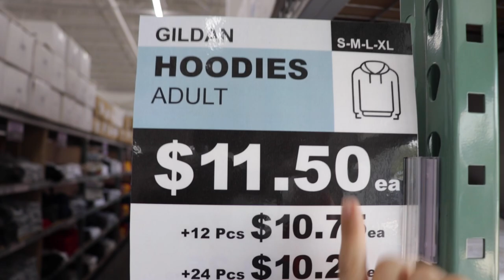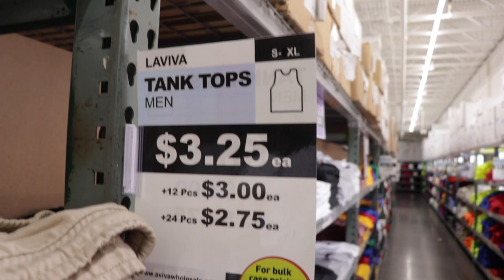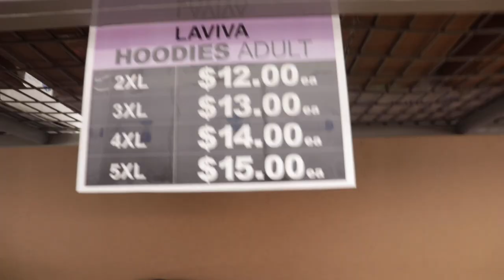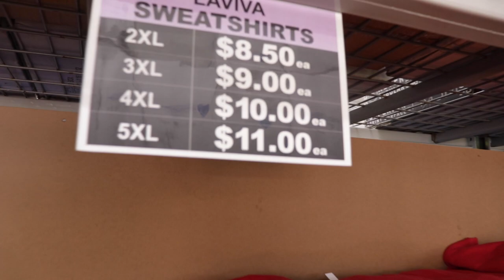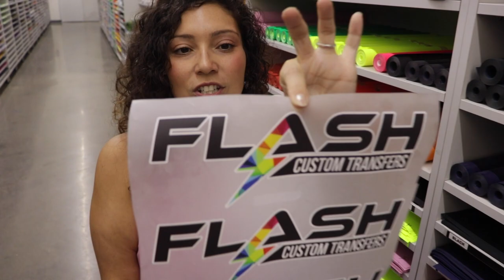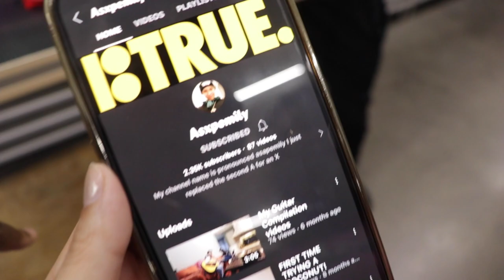THE BIGGEST WHOLESALE APPAREL STORE IN HOUSTON! | AVIVA WHOLESALE APPAREL STORE HAS EVERYTHING!!!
In this awesome video we go to the biggest Wholesale store in Houston! Aviva Wholesale has the biggest inventory of blank apparel. Definitely check them out if you need blank apparel! Tell them Flash Custom Transfers and Straight Outta Content sent you

FLASHSCUSTOMTRANSFERS.COM

sublimation printer,
sublimation tumbler,
sublimation printing,
sublimation paper,
sublimation air freshener,
sublimation acrylic,
sublimation blanket,
sublimation blanks,
sublimation business,
sublimation cups,
sublimation cricut,
sublimation canvas,
sublimation coasters,
sublimation christmas stockings,
sublimation coating,
sublimation doormat,
sublimation design,
sublimation dark shirt,
sublimation earrings,
sublimation epson,
sublimation explained,
sublimation examples,
sublimation football,
sublimation glass,
sublimation gifts,
sublimation hoodie,
sublimation heat press machine,
sublimation hacks,
sublimation htv,
sublimation hats,
sublimation ink,
sublimation ideas,
is sublimation,
sublimation journals,
sublimation jewelry,
sublimation jersey printing,
sublimation jersey,
supacolor transfers,
supacolor review,
supacolor pricing,
supacolor ordering,
supacolor wearables screen print transfer,
supacolor alternative,
supacolor atlanta,
supacolor big brandoh,
supacolor file format,
supacolor facebook,
ordering from supacolor,